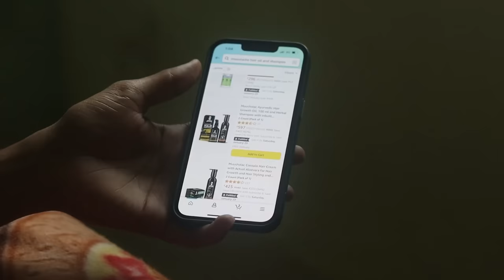Aashiqui Ka Gum | Friendship Love Story | Salman Ali | Himesh R | Prashant & Beauty | PRASV Creation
Muuchstac Hair Growth Oil & Herbal Shampoo with Inbuilt Conditioner Combo:-

Muuchstac Hair Growth Oil :-

Muuchstac Herbal Shampoo with Inbuilt Conditioner (Dubai):-

Amazon (Dubai)

Aashiqui Ka Gum | Friendship Love Story| Salman Ali | Himesh R | PRASV Creation |

PRASV Creation Presents “ Aashiqui Ka Gum ”( Friendship Love Story ) !!

Story ~ Prashant Rajput

▪️ STARRING :- PRASHANT RAJPUT, BEAUTY RAJPUT & ADITYA SINGH

▪️Supported By :- AAYUSH RAJ